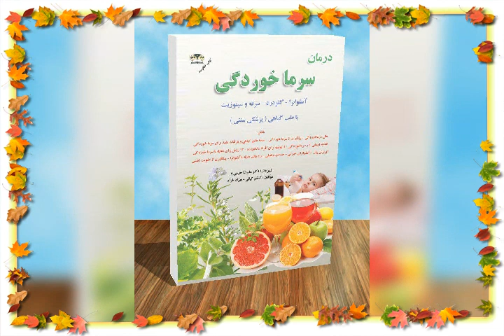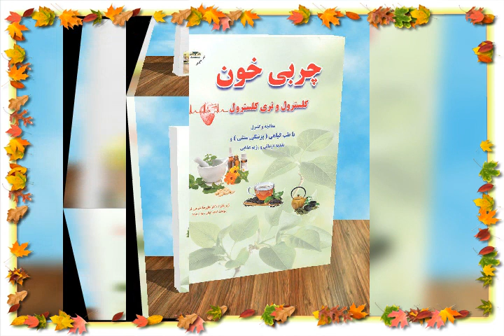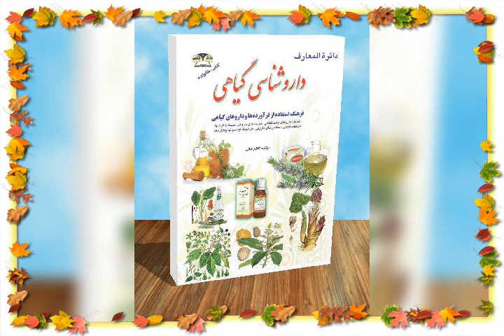میرزا بنویس - سرگذشت حکیم کیانی - از کتاب درمانگر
کانال طب گیاهی حکیم کیانی#کاظم کیانی#گیاهان دارویی#گیاه شناسی#طب گیاهی#داروهای گیاهی#پزشکی و درمان# طب مکمل#طب سنتی#طب ایرانی#گیاه درمانی#آموزش عطاری#دفترپژوهش و تحقیق حکیم کیانی#مرجع اطلاعات و دانش طب طبیعی و علوم طبیعی#